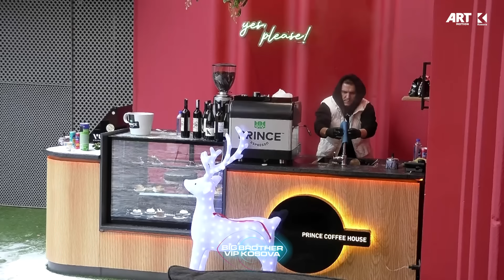Ganiu - Adrit: Me dalë jashtë o’ më e mira që mundet me m’ndodh